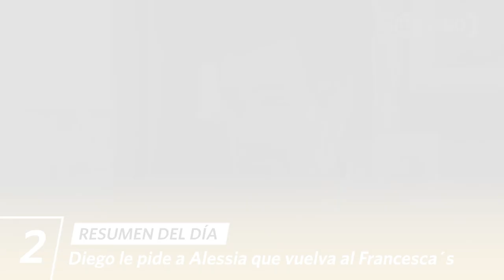AL FONDO HAY SITIO 10 | Resumen del día (12/06/23) | América Televisión